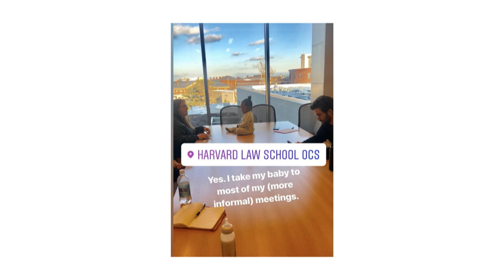Putting You First: Breaking Cycles and Overcoming Limits to Survive | Briana Williams | TEDxUCDavis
Briana Williams uses her personal experiences as a single mother and full-time attorney who overcame homelessness, inter-generational trauma, domestic violence, and self-loathing to help inspire others to break their cycles Briana Williams is an attorney based in both Texas and California. She graduated from St. John's University with a B.A. in Legal Studies. At St. John's, she received high honors in the English department, as well as worked with both the City Council and the Fifth District's Congressional Office. She received her J.D. from Harvard Law School and her certificates for Sustainable Business Strategy and Financial Analysis and Valuation from Harvard's Business School, respectively. She currently sits on the board of Children's Rights, a non-profit, as well as contributes articles to USA Today as a freelance writer. This talk was given at a TEDx event using the TED conference format but independently organized by a local community.